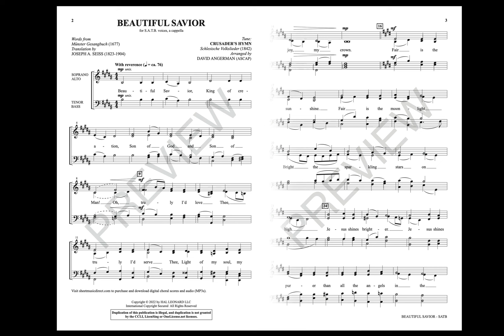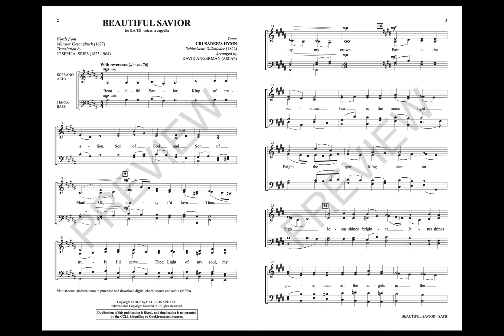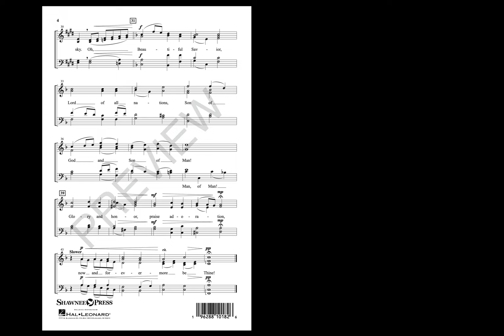BEAUTIFUL SAVIOR (SATB Choir) - arr. David Angerman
Elegant and refined, this unaccompanied gem is a wonderful addition to the repertoire. Thoughtful part-writing makes the octavo approachable, and the styling brings new emotion to this beloved lyric.